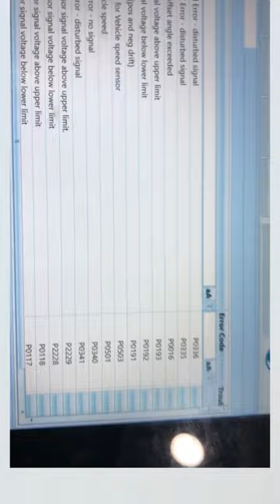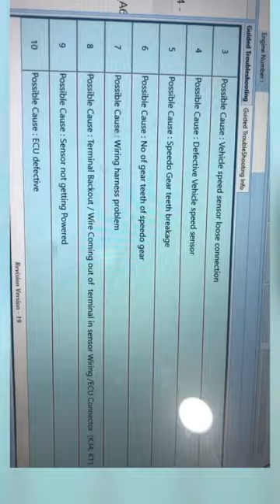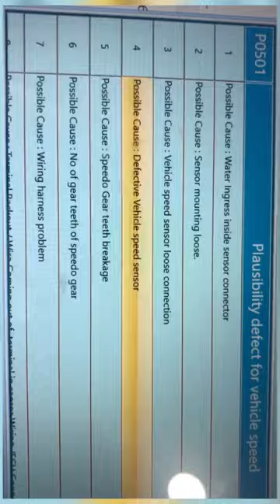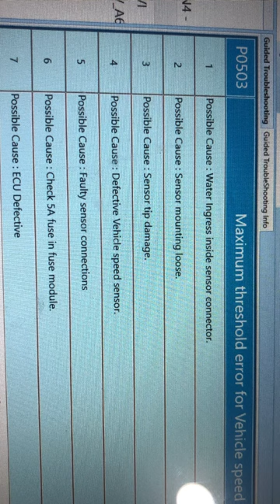गाड़ी रेस नहीं पकड़े और p0501 p0502 कोई कोड आये तो ये सारे स्टेप चेक करे किसी भी गाड़ी में !!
हेलो दोस्तों मैकेनिक इंडिया चैनल मे आपका स्वागत है
दोस्तों हम आपके लिए ऐसी ही नॉलेज वाली वीडियो लाते रहते है।